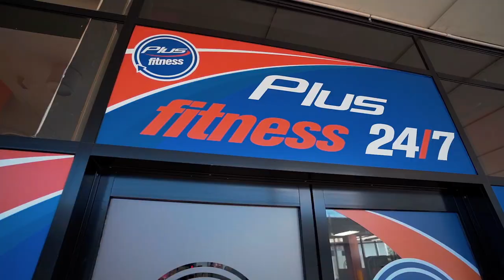Plus Fitness Wolli Creek video walk through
Check out our 24 hour gym in Wolli Creek with this video walk through.